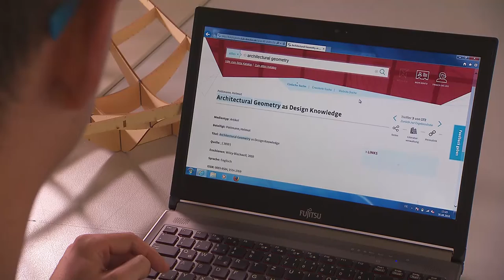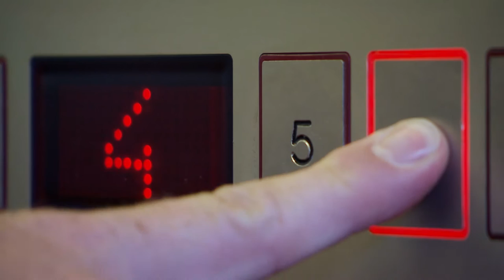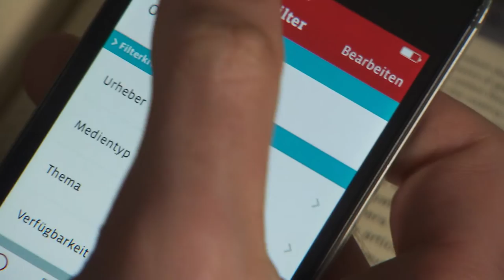Katalogentwicklung an der SLUB – wie vielfältige Datenquellen in einen universellen Suchraum münden